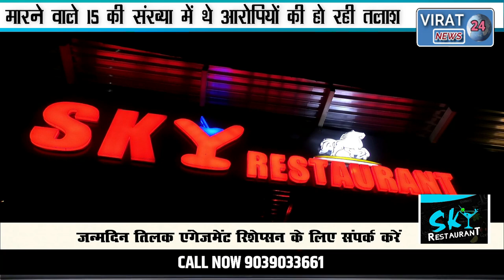🔻रीवा-15 की संख्या आये आरोपियों ने पुरानी रंजिश के चलते 23 वर्षीय युवक पर चाकू से हमला